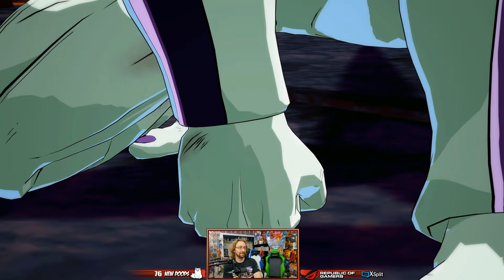RATE THE SUPER: Dramatic Finisher Edition - DragonBall FighterZ